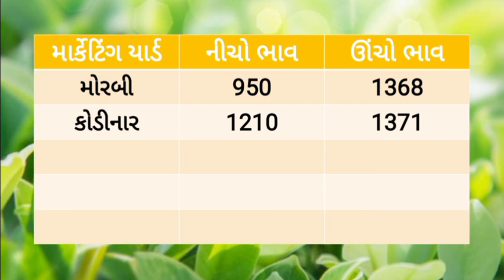🔴 Live magfali na bajar bhav 28/12/2023 |મગફળીના બજાર ભાવ |information about groundnut price